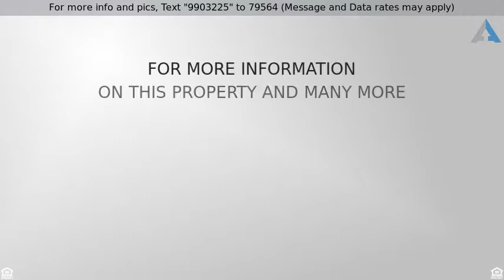Priced at $465,000 - 8605 Canyon Run Road NE, Albuquerque, NM 87111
Detached - Albuquerque, NM

Masterfully designed home, beautiful elegance, situated in lush surroundings with mature landscape and trees. This Inman home boasts foyer entrance, spiral staircase, raised ceilings, plantations shutters, and bright, natural light. This home owner has completed many updates including modern rectangular tile, engineered wood floors, and carpet through the home. Gorgeous custom cabinets with stunning granite tops. New furnaces and Refrigerated air. Beautiful family room with stacked stone fireplace, and 8 ft. sliding glass door which looks out upon the beautiful backyard. French doors to the Elegant Master Suite with remodeled bathroom and large walk-in closet. Private sitting room ideal for library, study/office, or nursery. Guest bathrooms have been remodeled.  3 car garage, Corner lot!